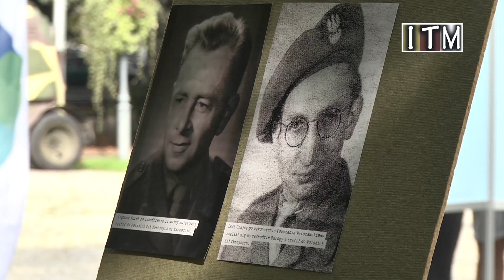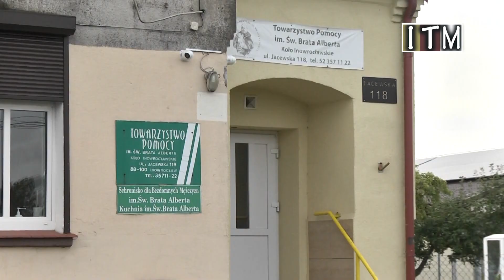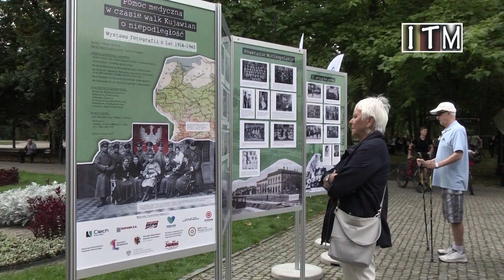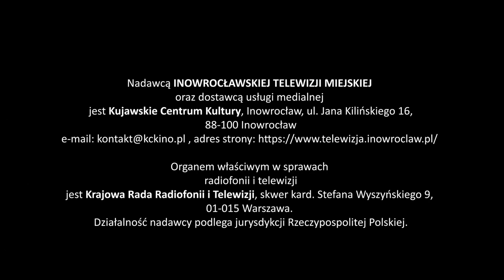Magazyn Miejski z dnia 27 września 2023 r.